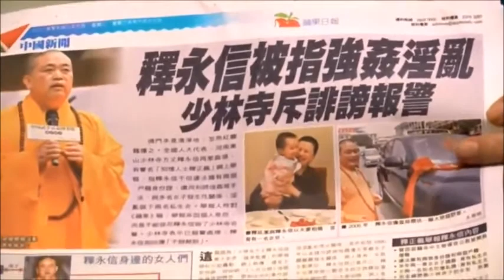郭博士 - 文革逼害出家人的後遺症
影片來源：
郭信差好人好事精簡本（觀相入門）